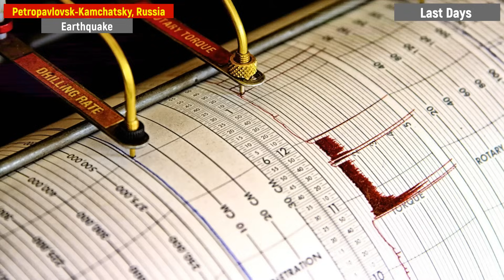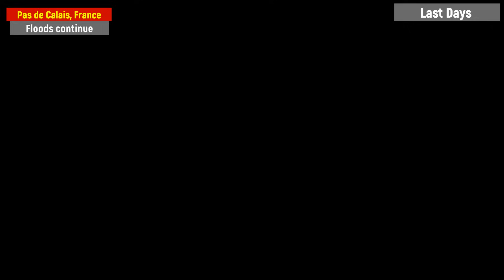Cataclysms for 14 and 15.11.2023 - Tornado in the USA, Tsunami in Europe, Hurricane in Russia.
Cataclysms for 14 and 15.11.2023  - Cataclysms, Emergencies, Events of the Day: USA Tornado, Europe Tsunami, Moscow Hurricane

00:16 Sicily. Heavy rumbling...
01:15 Alps, in France powerful...
01:59 Ireland. Red danger level...
03:38 Russia is shaking...
04:17 Brazil. Incident at the plant...
05:24 Iceland is waiting...
06:23 SOUTH AFRICA. Tornado and a huge...
07:42 Kuril Islands. Volcano Ebeka...
08:34 France after the floods...
10:42 China. Cold cyclone led to...
11:28 United States. A new record for...

OVERVIEW OF EVENTS AND CATACLISMS ON EARTH FOR 14 AND 15 NOVEMBER 2023

Channel Last Days Cataclysms Today will tell and show you what is Earth's Revenge, Earth's Pain, Earth's Pulse, Planet's Pain, Earth's Wrath, Informer, Nature's Revenge, Nature's Wrath

Earthquake in the USA! Yellowstone, Flood in Brazil, Tornado Alabama, Flood in Bryansk, Hurricane in Moscow, Snow in France, Clouds, in Germany Snowfall, Russia Ukraine Today, Tsunami, forest fire Greece, Etna volcano eruption, hail in USA, Snow Storm in Europe, ice, end of the world? Cataclysms for the week of November 14 and 15, 2023, The latest news in the world: Alabama, Tornado in USA, Hurricane in America.Snow Cyclone hits Hokkaido, frost in Texas. Powerful tornado in Italy, and Sochi, Sandstorm in Spain! Hurricane force winds and that's in February. In April: Rain in Krasnodar, Flooding in Africa, Crimea, and India went under water. In Alaska, in the U.S. Earthquake, in China shook, in Poland, and in Bosnia tremors of magnitude 5.9. Hurricane Moscow Strong winds, nature's revenge in Alabama, and Ohio. Weather bombshell, heavy rain in Moscow. Snow Storm in America, hail in France. Snowfall in Europe? Turned down Russia's gas? Earthquake Japan, Volcano Eruption, Etna. Snow Storm in USA, Tornado Colorado. Strong winds in Kansas! Eruption in Sicily, Volcano Etna, woke up after Tonga. Yellowstone Supervolcano Next? Abnormal heat, warming, global climate change and the bottom line natural disasters and environmental problems.
Don't miss: Yellowstone woke up, in anticipation of the end of the world? Global warming? Natural phenomena of the day.